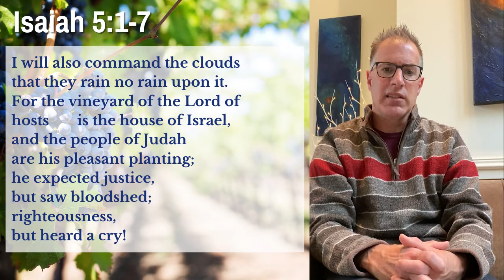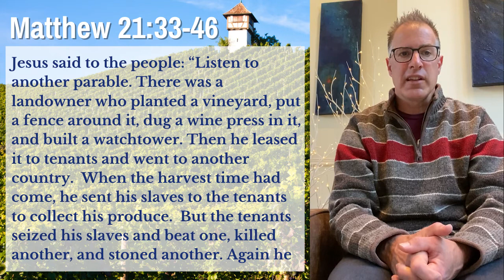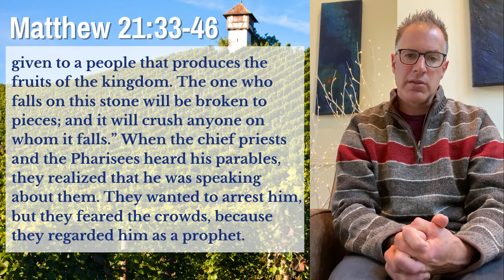Sermon from October 4, 2020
Pastor Peter Strommen preaches on the Gospel reading and a reading from Isaiah that plays heavily into the Parable Jesus uses in the Gospel. What are the fruits of faith that a growing in our lives?